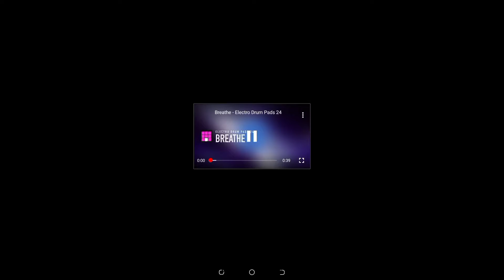September 23, 2022